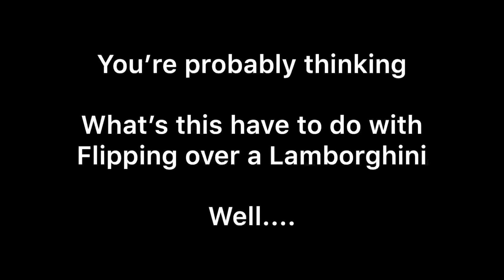I FLIPPED OVER CARTER SHARERS LAMBORGHINI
Today’s video consist of me going through different warm ups to get ready to flip over Carters Lambo! I had a ton of fun filming this one as always! I really didn’t want to mess this one up because the car is a classic! Hope y’all enjoy this video, more coming every other day!